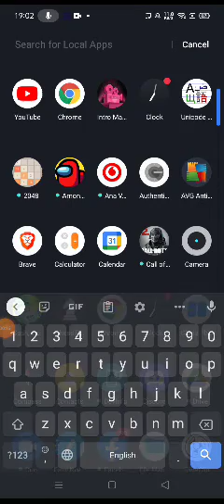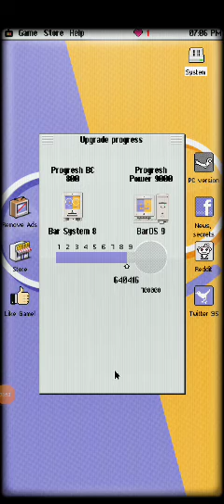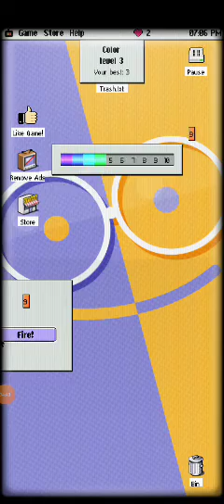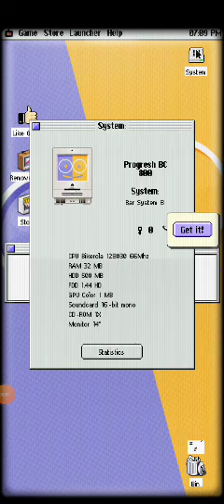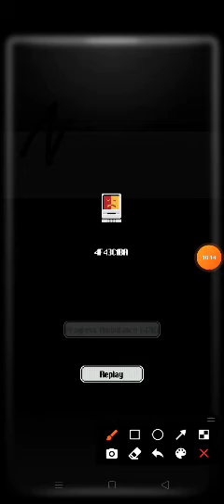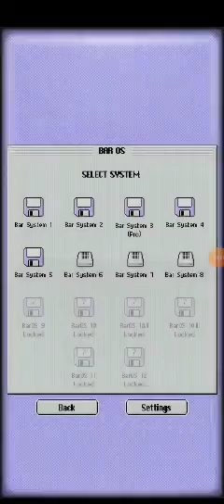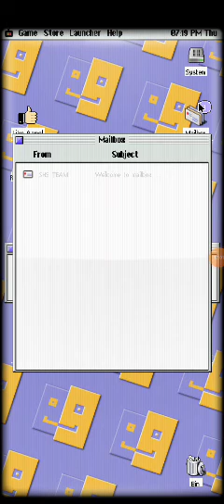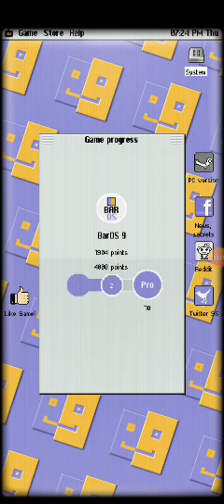PB95 gameplay (progresh) part 7